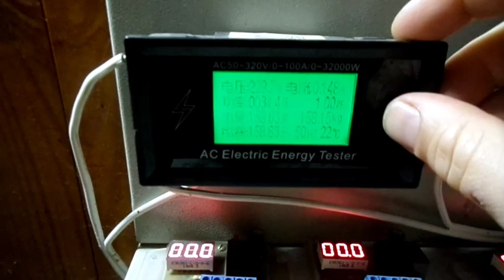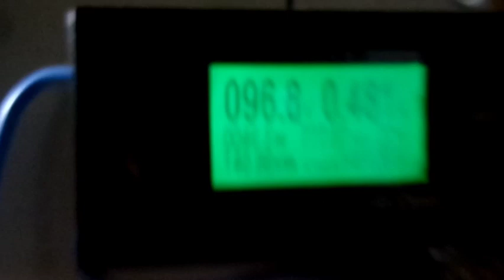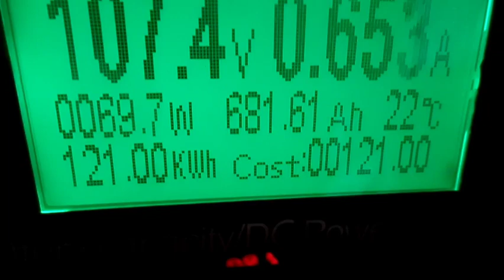Альтернатива за ноябрь по ваттметрам